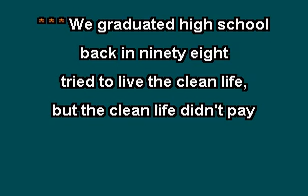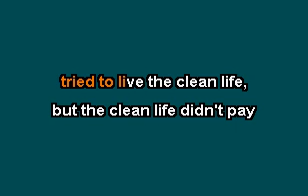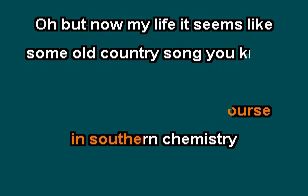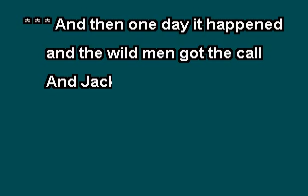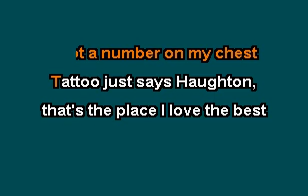ANGOLA by TOURNPIKE TROUBADOURS, KARAOKE WITH LYRICS, INDYBEE63